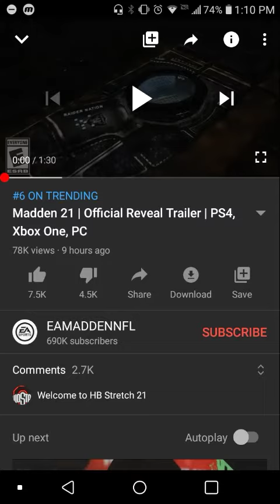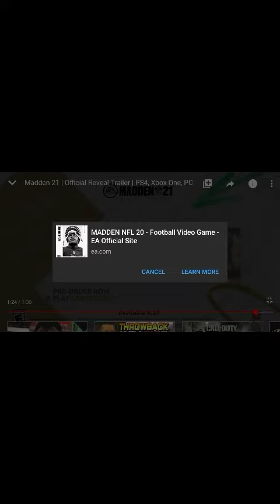Madden 21 Reveal Trailer Reaction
Sorry for the wind, I'm outside reacting to this.